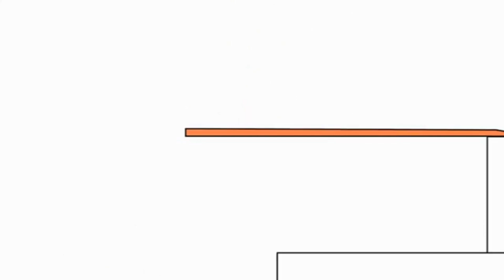13 червня 2021 р.